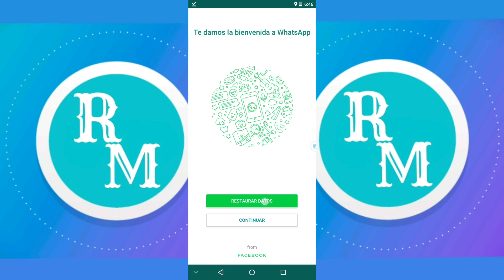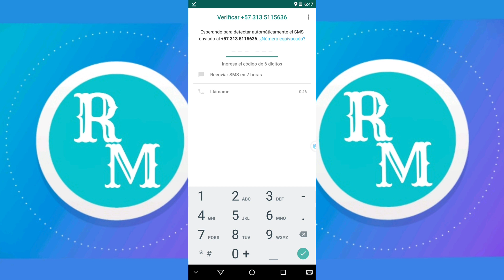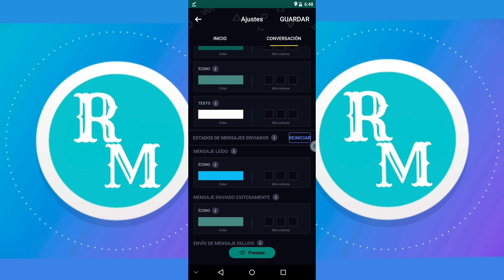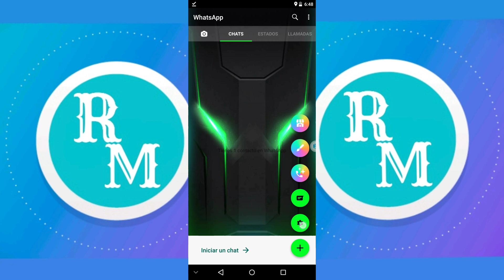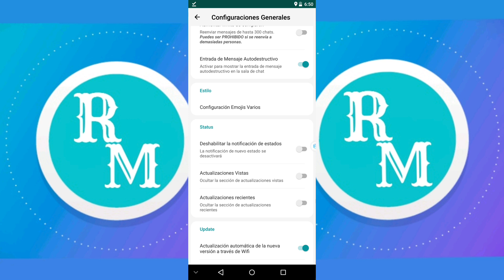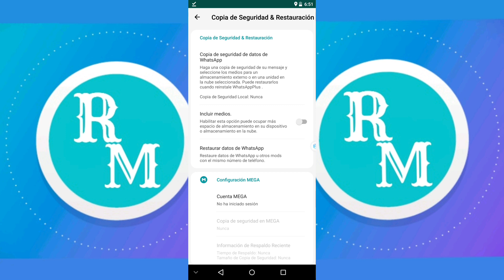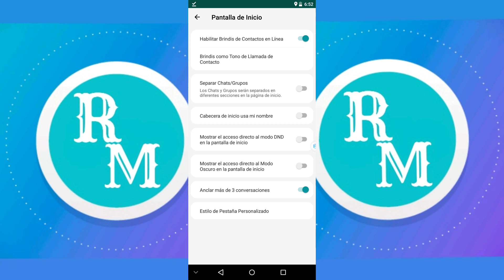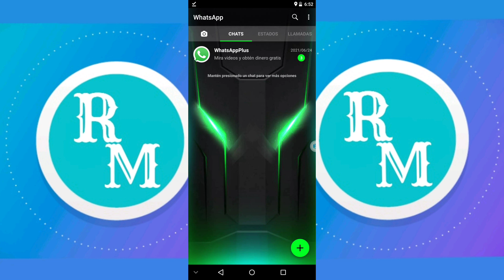NUEVO WHATSAPP PLUS VERSIÓN 16.30 2021 ✓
Nuevo Whatsapp

En este video te voy a mostrar la nueva versión de WhatsApp y las nuevas configuraciónes que trae la aplicación, espero que te guste.

✅Si querés saber de buen juegos✅

Nuevo Whatsapp